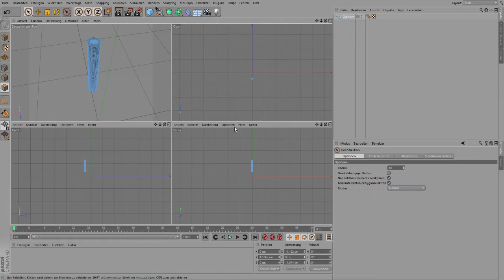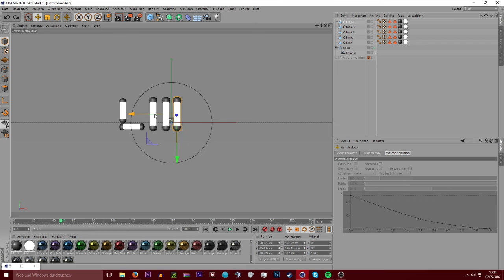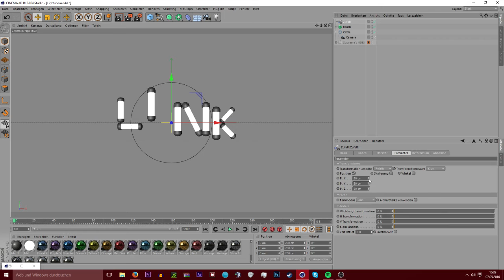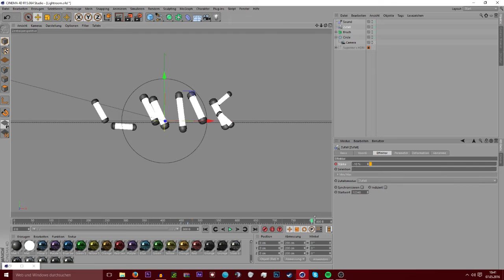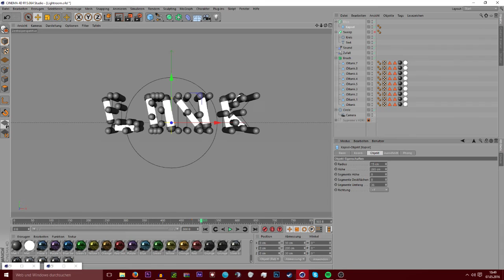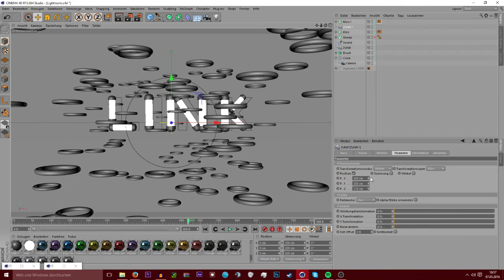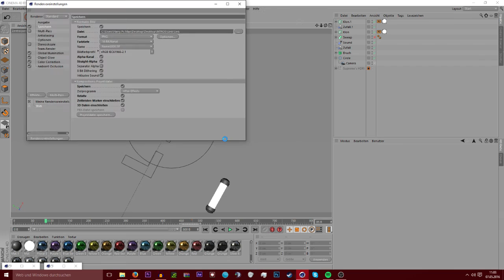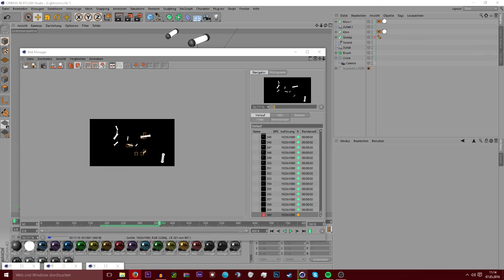C4D Opener Loki (Moddeling usw.)